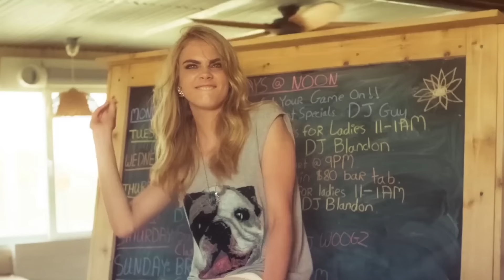DEEP HOUSE REMIXES - SUMMER HITS - Deep House 2024, Mega Hits Mix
DEEP HOUSE REMIXES - SUMMER HITS - Deep House 2024, Mega Hits Mix 222
Tik-Tok Playlist Mix made with Love by  Youtube Music Channel:
00:00:10  |  01. Emma Muller - Kiss And Make Up
00:03:12  |  02. Drew Caden - Wicked Game
00:06:12 | 03. PAW JAR - BEJU NANA
00:09:20 | 04. Otilia - Gelmesen (Baga Banini remix)
00:13:25 | 05. Mario Joy - Gotta Make Money Maxun Remix New Saxi Beautiful girls
00:15:43 | 06. Mario Joy - California Aragon Remix Best Bikini Models

We have best of tropical deep house music like 'Emma Muller Kiss And Make Up' for chillout lounge or any summer day of your life. In this summer mix we have also 'Drew Caden Wicked Game ', a vocal song extracted from a Mega Hit compilation of vocal deephouse. Even if you run, study, read a book this vocal deephouse bass boosted 'BEJU NANA )' song can make you have very happy devine feeling about life. Theese first four tracks from this summer mix can be best for car music also, on a long ride, in your holiday at the Ibiza beach. The fourth vocal song of the deep chillout playlist mix is 'Gelmesen (Baga Banini remix) )' and have a very sweet vocal and is in tropical deep house music style of 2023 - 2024. Sometimes there are bass boosted or electro house music in the playlist mix.

 This is a official artistic music video with the purpose to explore the captivating beauty of our world through the lens of our talented and beautiful models and the creative direction of George Harris, David Davis, Joshua Thompson. In this visually stunning presentation, our girls models are Anna Anderson, Sophia Jones, Abigail Perez, Grace Martin, Mia Davis, elegantly showcase the allure of various breathtaking locations worldwide.